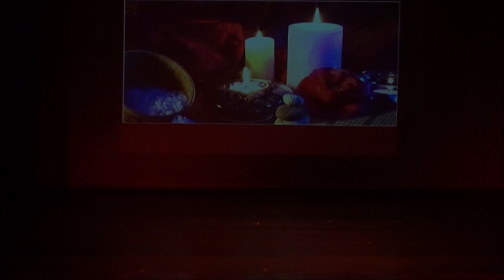Camila Arruda Dança do Ventre Apresenta: 8º Encontro de Dança do Ventre Camila Arruda - 08/11/2019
Camila Arruda Dança do Ventre Apresenta: 8º Encontro de Dança do Ventre Camila Arruda - Grécia - "Deuses e Lendas" - 08/11/2019